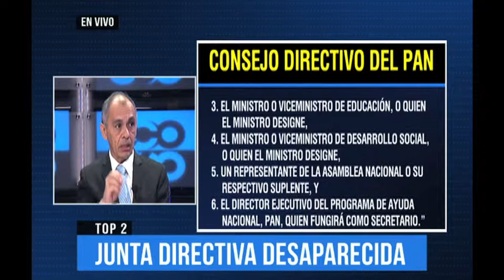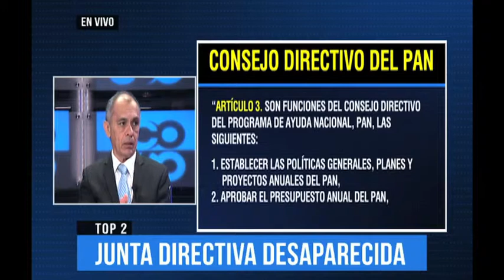¿Y dónde están los ministros?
Ricardo Lombana se pregunta dónde está Jimmy Papadimitriu y Roberto Henríquez, ambos ministros de la presidencia y líderes de la Junta Directiva del PAN.